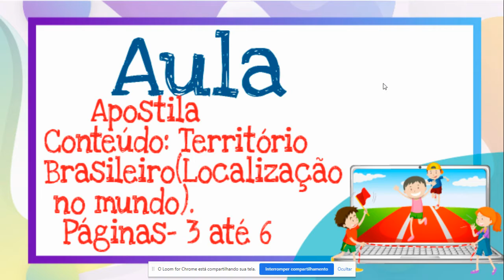Geografia 4º ano território brasileiro 24 03